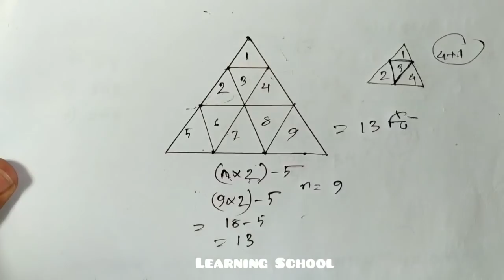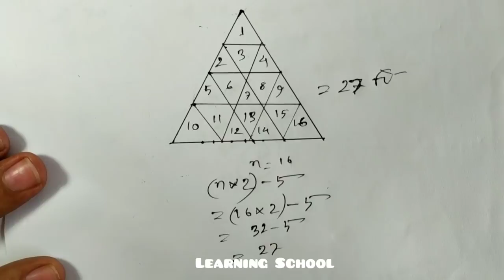মানসিক দক্ষতা।। Mentality ability short technique.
Bcs math
Bank math
Mental ability
Wbcs math
Jobs math
Competive math
Puzzle math
School math
College math
Math short tricks
Math shortcut
Bcs math shortcut ত্রিচক্স